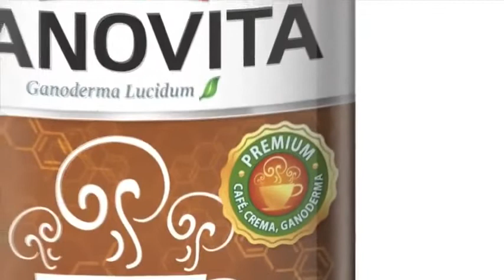GANOVITA RIQUÍSIMO CAFE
Web oficial.
Tel.
Envíanos un mensaje
Invita Pharma S de R.L de C,V